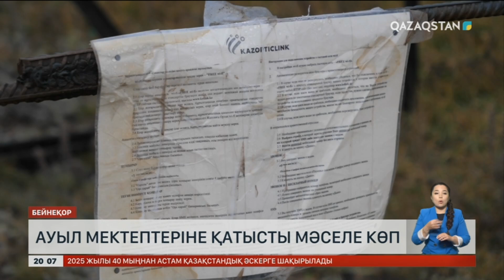Мектептерде жаңа жылдық мерекеге ақша жинауға тыйым салынады